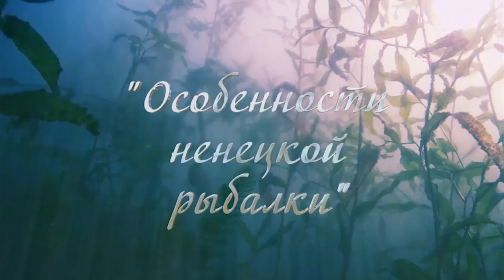Рыбалка на севере Стофети и компания 2014 Часть 3 Fishing in the north of Russia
Рыбалка на севере, отдых Cтофети и компании на природе 2014 года. ЧАСТЬ 3.
Празднуем день рождения на рыбалке.
Рыбалка на севере в Ненецком автономном округе.